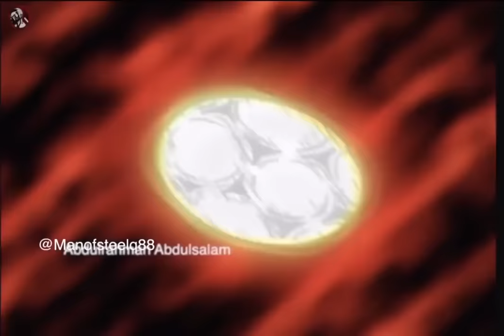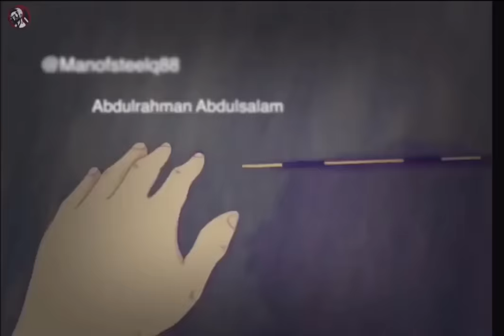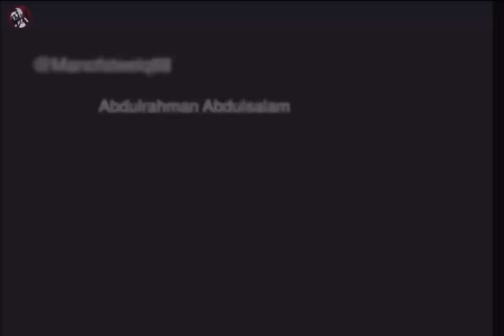México vs Japón [World Youth Captain Tsubasa] by Manofsteelq88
Primer partido completo Mexico vs Japon del World Youth de Captain Tsubasa, gracias a @Manofsteelq88